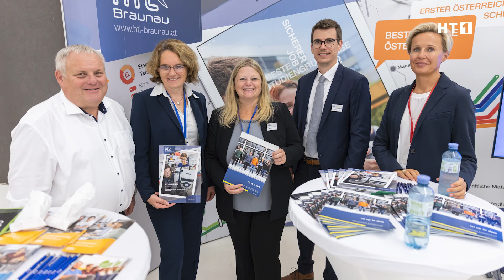Innovativste HTL in Braunau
Dass die Talenteschmiede im Innviertel seit nunmehr mehr als 50 Jahren Innovation lebt, bezeugen zahlreiche Preise und Ehrungen, die die HTL Braunau in den letzten Jahren erhalten hat. Mittlerweile wurde sie beim Bundeswettbewerb „Jugend Innovativ“ bereits zum 10. Mal zur innovativsten Schule des Bundeslandes OÖ gekürt, ein neuer Rekord! Mit der Teilnahme am Staatspreis „Innovative Schulen“ setzte die HTL Braunau nun noch eins drauf und kürte sich zur innovativsten HTL Österreichs.